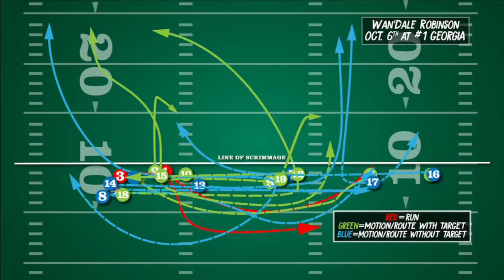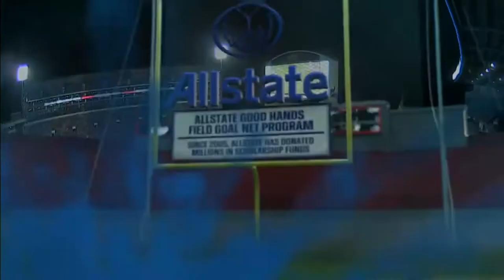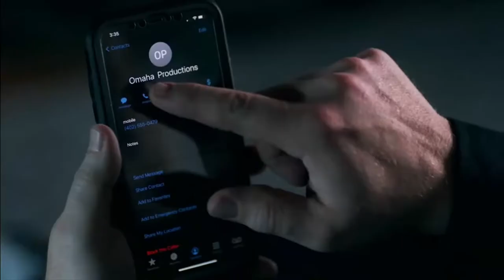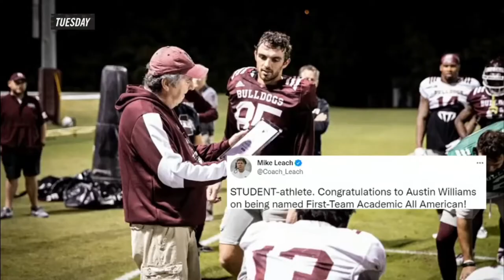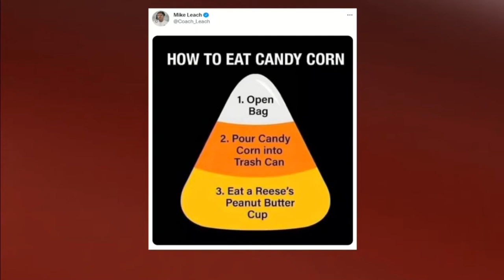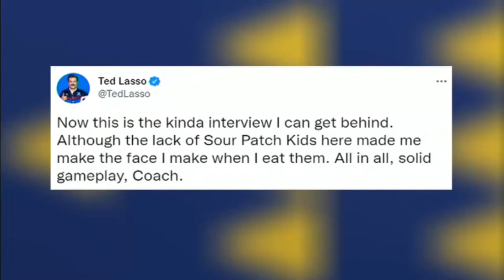Mississippi State vs Kentucky (2021)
Bᴜʟʟᴅᴏɢ Fᴏᴏᴛʙᴀʟʟ 🎞🏈

𝐯𝐬
𝐍𝐨. 𝟏𝟐 𝐊𝐞𝐧𝐭𝐮𝐜𝐤𝐲 𝐖𝐢𝐥𝐝𝐜𝐚𝐭𝐬

ESPN | Oᴄᴛᴏʙᴇʀ 30ᴛʜ, 2021

STARKVILLE, Miss. -- — Mississippi State quarterback Will Rogers could do no wrong Saturday night, setting an Southeastern Conference record for completion percentage to help the Bulldogs steamroll their way to another big victory.

The sophomore quarterback completed 92% of his passes — 36 of 39 — which is an SEC record for any game with 30-plus attempts.

Dillon Johnson ran for two touchdowns and Mississippi State scored 14 points off of four Kentucky turnovers to beat the No. 12 Wildcats 31-17 on Saturday night.

The Bulldogs (5-3, 3-2) came up big with three interceptions of Will Levis and a fumble recovery. They turned a third-quarter fumble and pickoff into consecutive touchdowns to put the game out of reach.

"I thought it was huge," Mississippi State coach Mike Leach said. "Kentucky is really about control … maintaining control is something we've struggled with this year, so those obviously helped."

Johnson had scoring runs of 9 and 1 yards and finished with 41 yards rushing on 11 carries. Jo'Quavious Marks rushed for 58 yards and a score.

Levis was 17 of 28 for 150 yards and the Wildcats (6-2, 4-2) managed just 66 yards rushing in being outgained 438-216.

"We didn't match the intensity. I felt like we got pushed around," Kentucky coach Mark Stoops said. "We were not able to run the ball. They ran the ball. They made competitive plays, approached, outcoached us, outplayed us in every area. So overall, just a very deflation defeat."

THE TAKEAWAY

Kentucky: Josh Ali got the Wildcats started by returning a punt 75 yards for a touchdown, but it soon went downhill from there with self-inflicted wounds. Worse, the turnovers gave the Bulldogs a short field for them and they couldn't cover either the pass or the run. Not the way they expected to come out of a bye.

Mississippi State: The Air Raid offense had a lot of ground-and-pound elements, and the Bulldogs posted just their second game this season with multiple rushing touchdowns. The Bulldogs have shown they can beat talented teams, as long as they play clean.